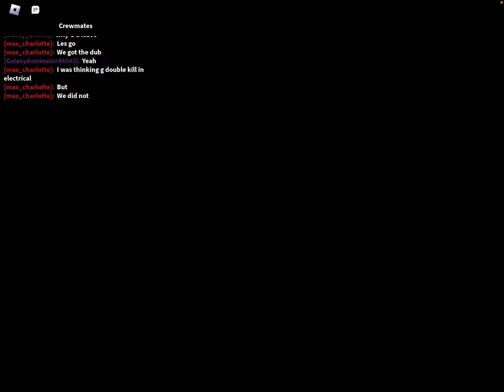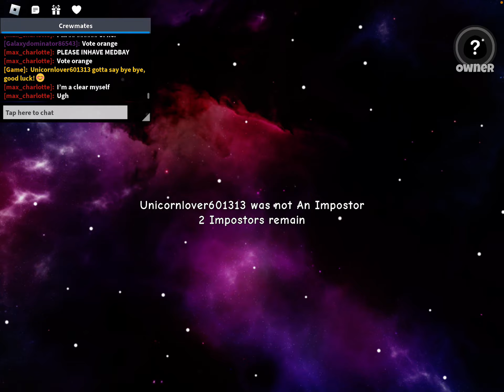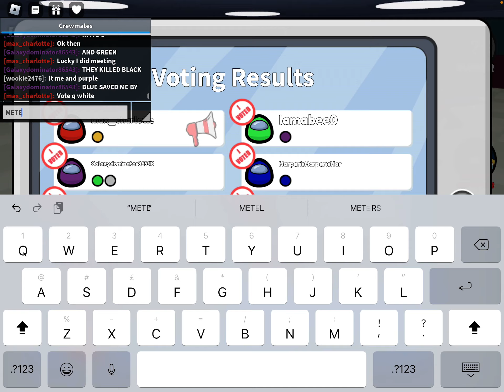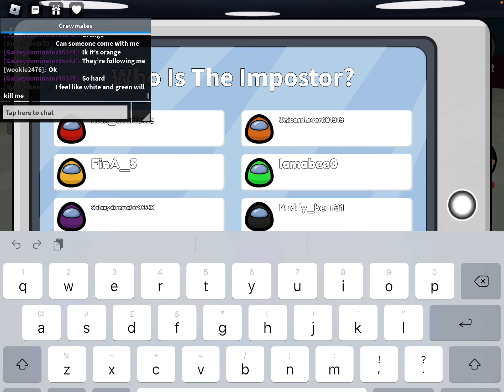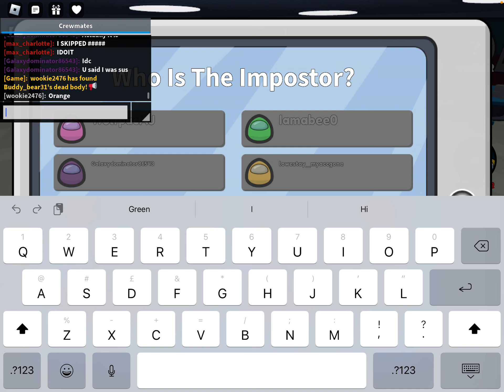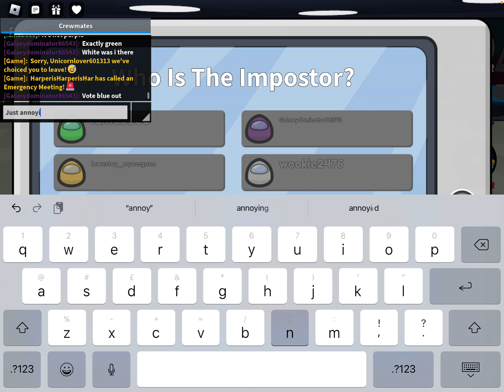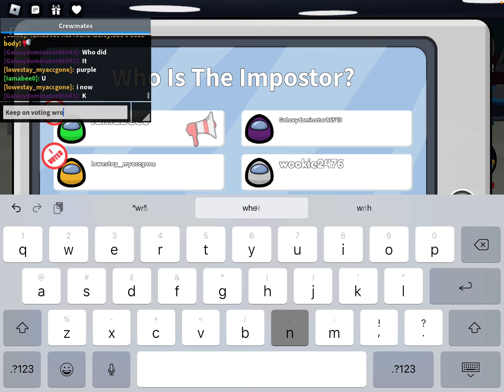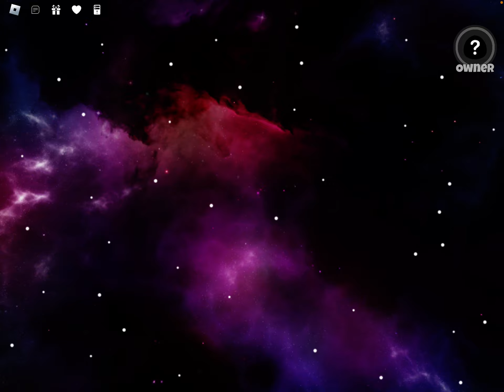Among Us (roblox)